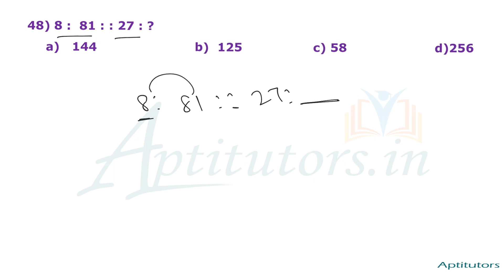Number Analogy - Part 5/ Analogy Test / Reasoning Analogy Tricks/ Number Analogy - Important Models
Number Analogy for all competitive examinations

Number Analogy All Important Models

Number Analogy - 145 Questions  Analogy Important Models